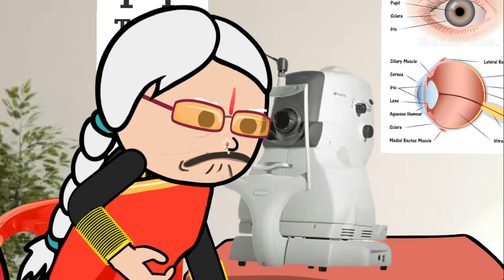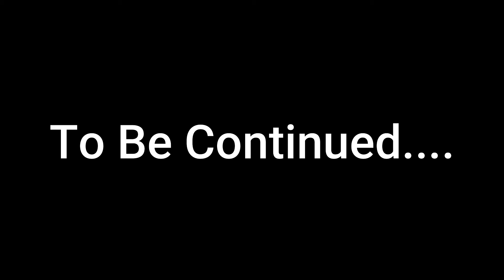டாக்டர் எங்க அத்தைக்கு கண்ணுல ஊசி குத்திடுங்க Ep-03 🤱🤱tamilcartoonstudio